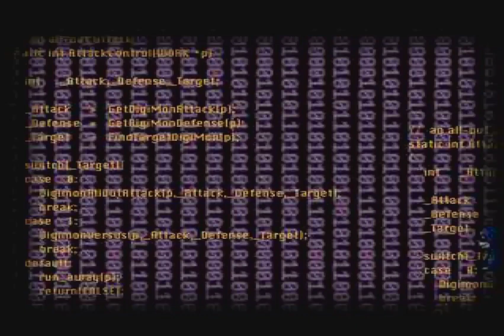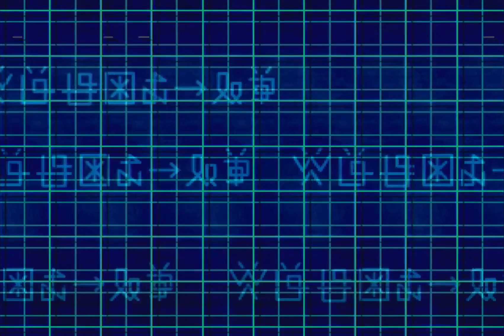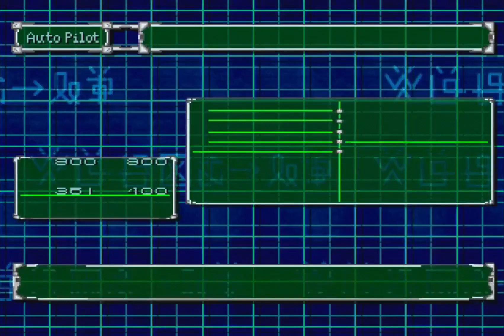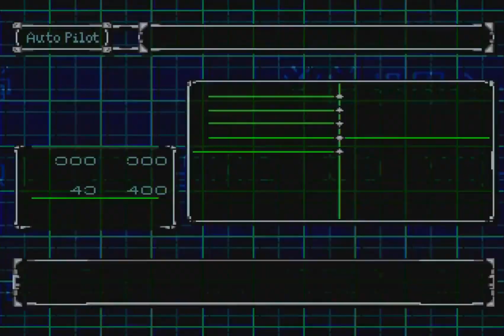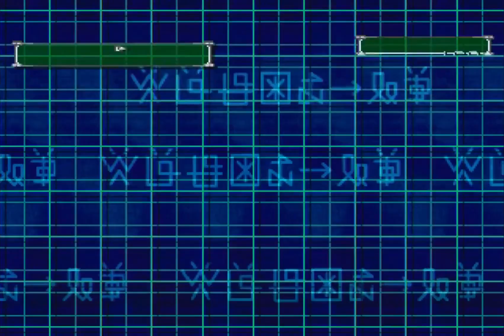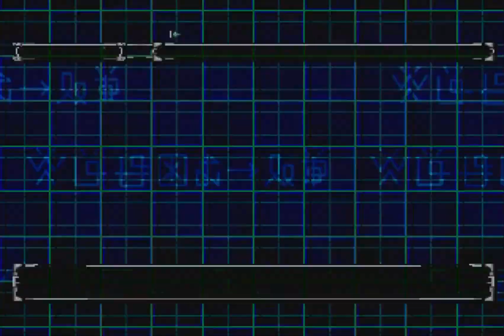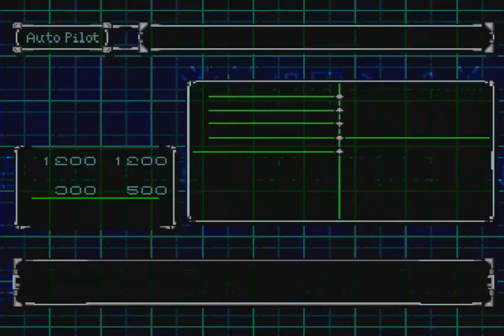Digimon World 2 - Playthrough - Part 1 - No Commentary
Part 1 of 11 of a complete playthrough of Digimon World 2 for the PS1.  There is no commentary.

Digimon World 2, released by Bandai in 2000, is a dungeon crawler RPG, and a huge departure from its predecessor Digimon World, which focused on raising Digimon like pets. The player explores vast labyrinths dubbed "Domains", inside a tank called a "Digi-Beetle". These dungeons are filled with enemy Digimon who they can recruit to their team or, who once encountered, trigger a battle with the player's own team of Digimon in a battle system similar to other traditional turn-based JRPG's.

Feel free to use this gameplay footage for your own content! (But maybe credit me?)